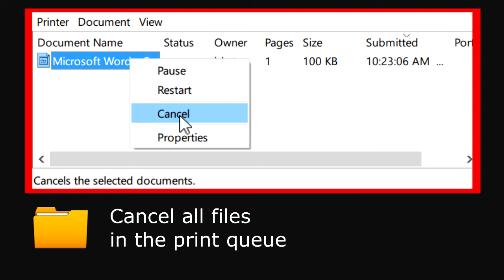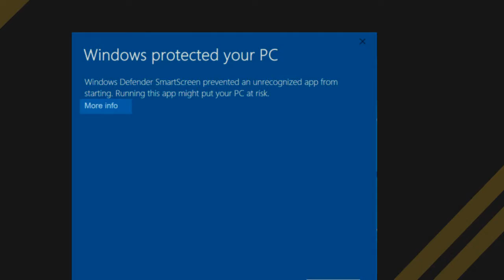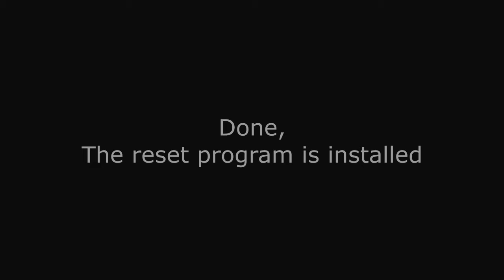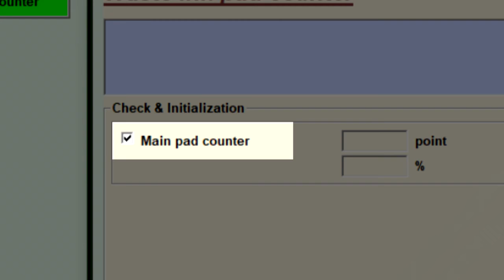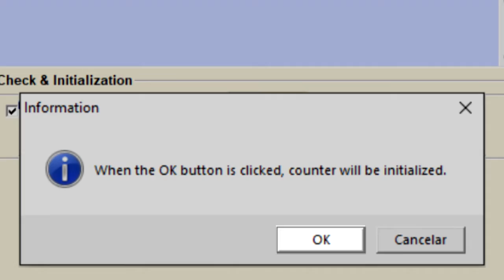Reset Epson XP355 - Unlimited - Ink Pads - Reset 100% Virus Free - Reset Epson AP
Reset Epson XP355 Unlimited. Trust security and guarantee - 100% virus free  - Reset is only for errors related to Pads and Counter - Reset Epson AP